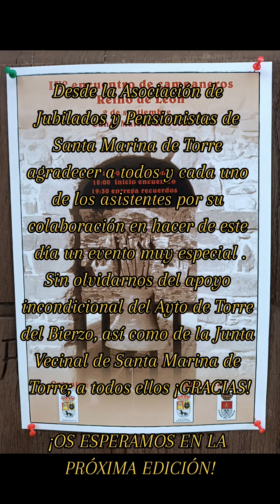07 - JUAN MANUEL GARRIDO SILVÁN (Sta Marina de Torre)(Toque A Alborada) - 09.Septiembre.2023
SÉPTIMA ENTREGA, y para esta ocasión contamos de nuevo con uno de nuestros campaneros patrios, se trata nada más y nada menos que de JUAN MANUEL GARRIDO SILVÁN, quien tuvo a bien ofrecernos un TOQUE A ALBORADA...
          Evidentemente los toques de campana, considerados ya como PATRIMONIO INMATERIAL, por la UNESCO han de seguir en boga y este tipo de eventos fijan en la memoria algo tan increíble como ancestral, pero a la vez una tradición preciosa.

          ¡¡¡ VIVA LAS CAMPANAS Y LOS CAMPANEROS !!!

     ¡¡¡ VIVA EL IX ENCUENTRO DE CAMPANEROS "REINO DE LEÓN" !!!